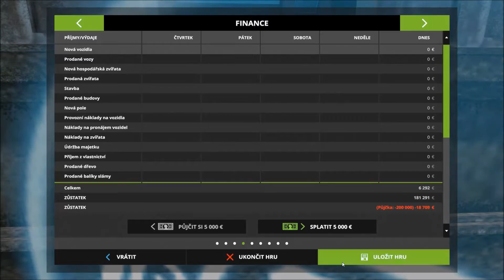Farming Simulator 2017 | #2 | Nový traktor do lesa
Tákže kedluben lidi!
Vítám vás u dalšího dílu z dlouho očekávané serie FS 2017. Enjoy :)